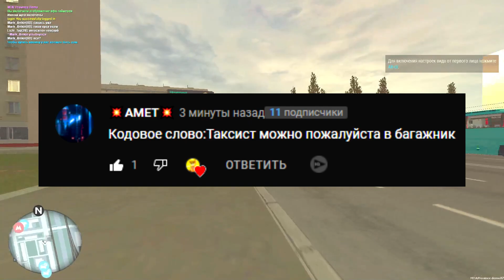🔥Я КУПИЛ СТАРЫЙ ЗАПОРОЖЕЦ И СДЕЛАЛ ОПЕР СТАЙЛ ТЮНИНГ! РЕАЛЬНАЯ ЖИЗНЬ В НОВОЙ ОБНОВЕ МТА ПРОВИНЦИЯ